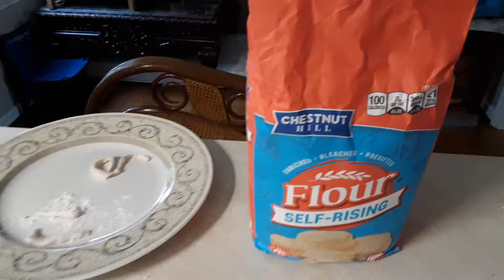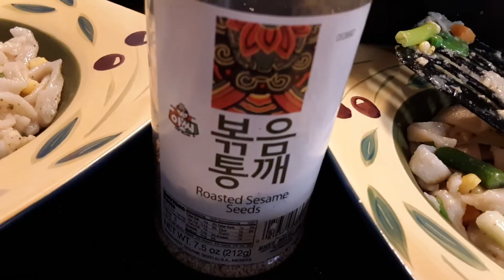Homemade garlic pasta noodle !!